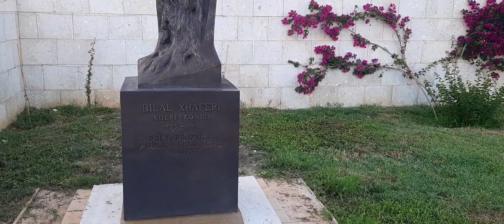CITY WALK, Sarandë - ALBANIA I, Boardwalk in the evening, 2022